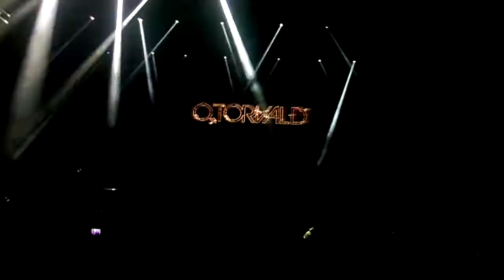O.Torvald - L. V. ( cover Скрябін. Андрій Кузьменко) zaxidfest 2017